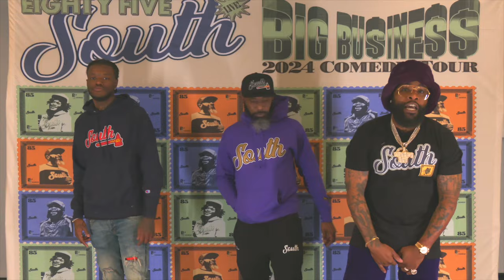Wear Your Sundress! Live in Tempe June 21st | The 85 South Show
Live in Tempe, Arizona June 21st!